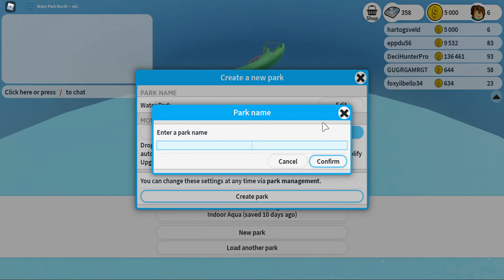Een nieuwe start! | Roblox Water Park World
Vandaag begin ik eindelijk aan mijn eerst verzonnen project: een nieuw park in water park world!